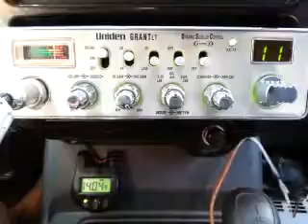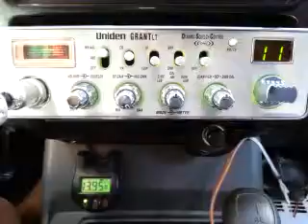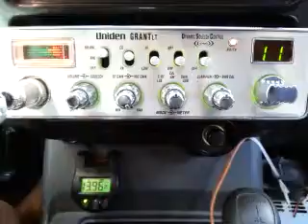03-01-2016 ModSqd UndrtkrTX